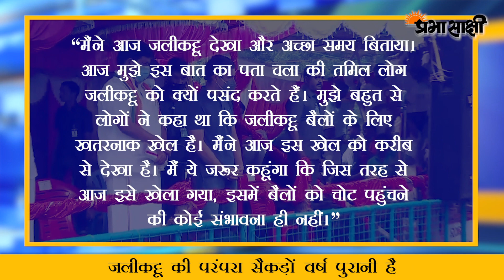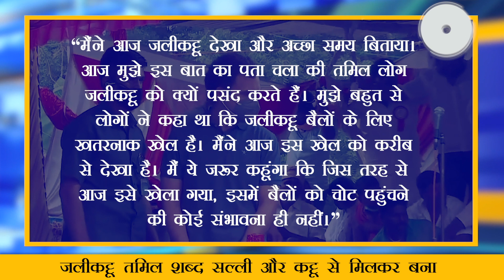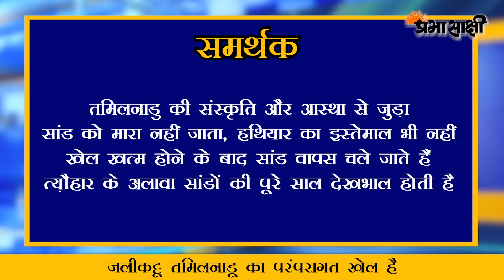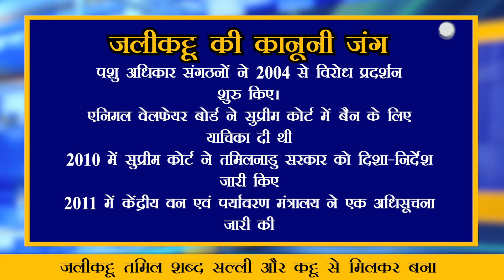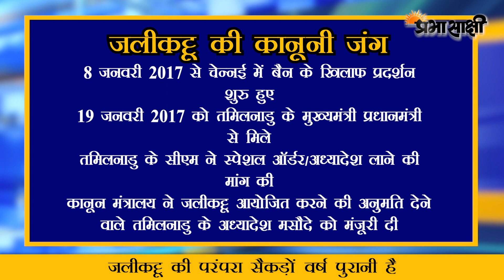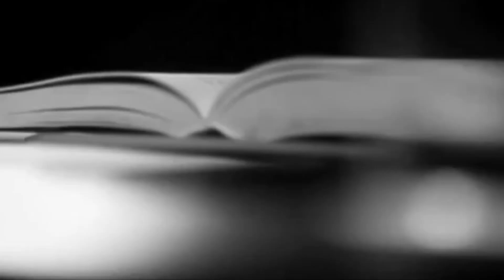Prabhasakshi Special | MRI | Jallikattu के बारे में वो सबकुछ जो आप जानना चाहते हैं | Tamilnadu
जलीकट्टू तमिलनाडू का परंपरागत खेल है। इसका इतिहास 400 साल पुराना बताया जाता है। तमिलनाडु में मकर संक्रांति के पर्व को पोंगल के नाम से मनाया जाता है। इस अवसर पर जलीकट्टू के अलावा बैल दौड़ का भी कई जगहों पर आयोजन किया जाता है| जलीकट्टू तमिल शब्द सल्ली और कट्टू से मिलकर बना है। जिसका मतलब होता है सोना और चांदी के सिक्के। ये सिक्के सांड की सिंग पर बंधे होते हैं। बाद में सल्ली की जगह जल्ली शब्द ने ले ली।
आंकड़ों के अनुसार 2010 से 2014 के बीच जलीकट्टू खेलते हुए 17 लोगों की जान चली गई और एक हजार से अधिक लोग घायल हुए। पिछले 20 सालों में जलीकट्टू की वजह से मरने वालों की संख्या 200 से भी ज्यादा थी।